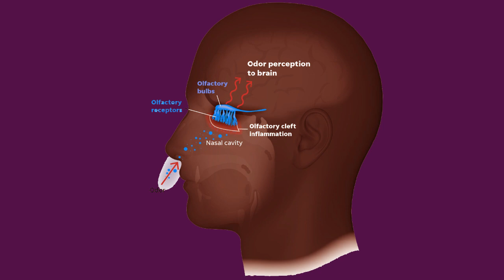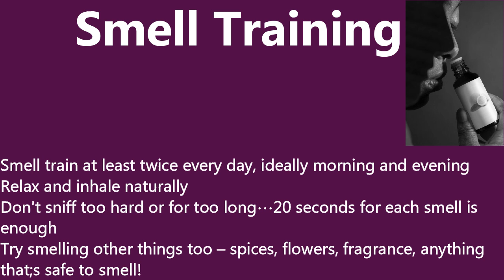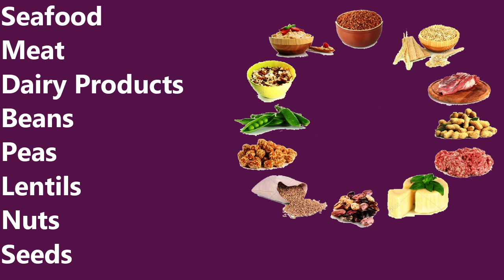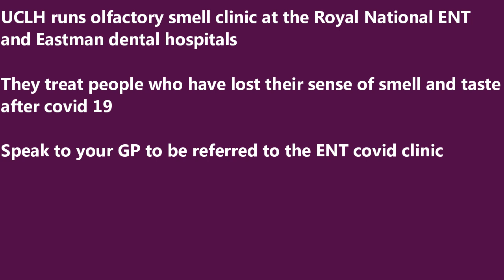LOSS OF SMELL and Covid 19 | HOW TO GET YOUR SMELL BACK | Long Covid Syndrome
Covid 19 can cause loss of smell (Anosmia) which can last days to years with partial or full recovery. This video shows ways you can get your smell back with Smell training, Zinc, Steroids and ongoing research on olfactory implants.
Loss of taste and smell is part of long covid syndrome  and can occur together or separately.

Useful links on smell training

Smell Training Set

Smell Training
- Smell train at least twice every day, ideally morning and evening
- Relax and inhale naturally
- Don’t sniff too hard or for too long…10 seconds for each smell is enough
- Try smelling other things too – spices, flowers, fragrance, anything that’s safe to smell!
- And try to stick with it. If you cannot smell anything at first do not be disheartened. Everyone is different, and we’ve heard from people who have tried this process themselves and have experienced varying degrees of success. For some people it can take weeks or even longer before they detect anything and some people may not get any benefit from it at all, but it is worth trying.

Efficacy and safety of oral corticosteroids and olfactory training in the management of COVID-19-related loss of smell